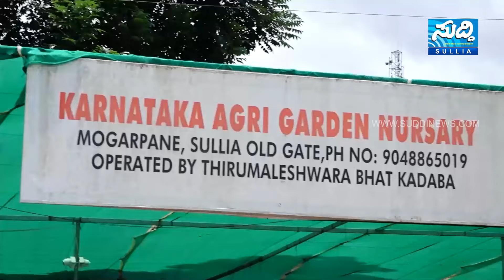ಸುಳ್ಯ: ಖಾಕಿ ಪೊಲೀಸರಿಗೂ ಒಂದಿಷ್ಟು ರೆಸ್ಟ್ | ಅಜ್ಜಾವರದ ಮೇನಾಲ ಗದ್ದೆಯಲ್ಲಿ ನಡೆಯಿತು ಪೊಲೀಸರ ಕ್ರೀಡಾಕೂಟ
Sulya: Some rest for khaki police too
Running in the mud, jumping
A police sports event was held at Menala paddy in Ajjawara

ಸುಳ್ಯ: ಖಾಕಿ ಪೊಲೀಸರಿಗೂ ಒಂದಿಷ್ಟು ರೆಸ್ಟ್
ಕೆಸರಿಗಿಳಿದು ಆಟೋಟ, ಕುಣಿದಾಟ
ಅಜ್ಜಾವರದ ಮೇನಾಲ ಗದ್ದೆಯಲ್ಲಿ ನಡೆಯಿತು ಪೊಲೀಸರ ಕ್ರೀಡಾಕೂಟ